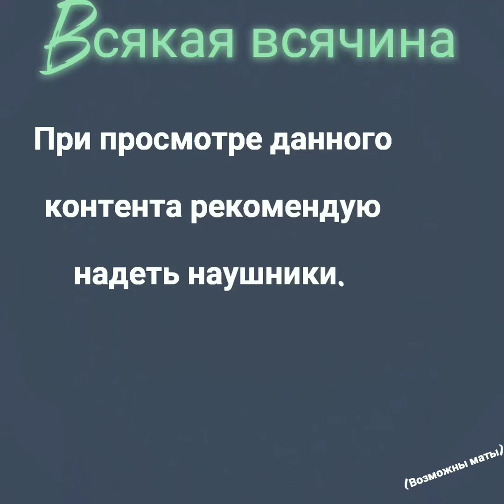Подборка TikTok приколов, попробуй не засмеяться челендж.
законным владельцам. Я не претендую  завладеть правами видео а использую их для создания подборок😃. Спасибо за понимание😁.

正当な所有者。私はビデオの権利を取得し、コレクションを作成するためにそれらを使用することを主張しません😃。ご理解いただきありがとうございます😁。